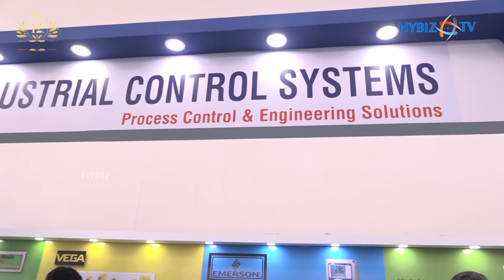Industrial Control System || V.Ramesh Vasu Kumar || Indian Lab Expo 2021 || Hybiz tv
The India Lab Expo is an international exhibition and conference for laboratory and analytical techniques and biotechnological tools. It takes place once a year in Hyderabad, the bio-pharmaceutical center of the world and the pharmaceutical capital of India, and will complement the parallel fair analytica Anacon India, the international trade fair for laboratory technology, analysis, biotechnology and diagnostics. The India Lab Expo is one of the leading trade fairs for laboratory technology, analysis and biotechnology in the Indian subcontinent and attracts visitors from a wide variety of industries such as pharmaceutical, chemical, medical and food industries.